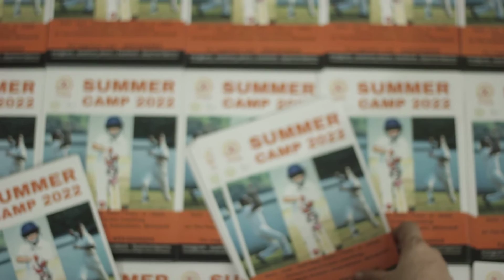Flyers A5 Matte Multicolor Printing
Suncraft Ads Custom Printed Flyers available in sizes A3, A4, A5, DL.

Printing Premium Flyers in Full Multicolor has been made simpler now.

Quality Paper Thickness : 90/100/130/170 GSM options for Paper Stock

Design Consultation and Queries?